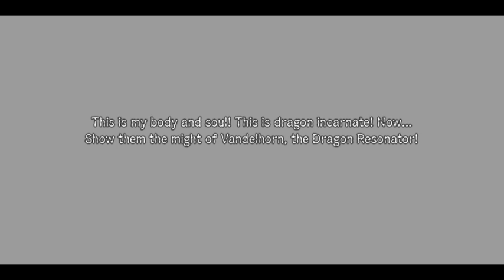Shining Resonance Refrain Original Story part 1 Yuma Awaken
Hi Blades and welcome to my first video on this series, join Yuma and the lady's that help him regain the power he fears, I hope you all enjoy.

Hi DragonBlades welcome to another video and hope you enjoy my let's play as we continue our adventures, don't forget to leave a like and if you want to stay on top of my content make sure to subscribe, other than that see you DragonBlades in the next video.